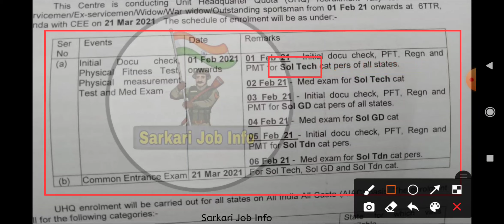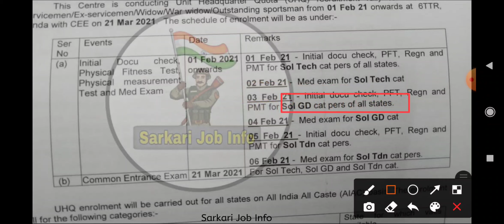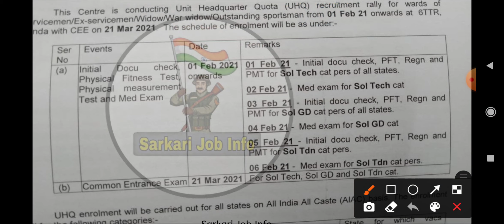Signal Training Centre (Goa) 2STC - Relation Bharti 01 Feb 2021 With Original Chart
Jai Hind 🇮🇳 Dosto Mera Naam Rohit Dagar Hai or Mai Apko Indian Army Se Related Sabhi Trh Ki Video Upload Karta Hu 😉

🔸Best Paper Set & Practice Set For Indian Army Exam/CEE - 80% Questions Every Years

🔸Best Indian Army Lucent Book/Notes For Exam/CEE

🔸About : Sarkari Job Info is a Youtube Channel, where you will find Indian Army Recruitment Rally videos in Hindi, New Video is  Posted Everyday :)